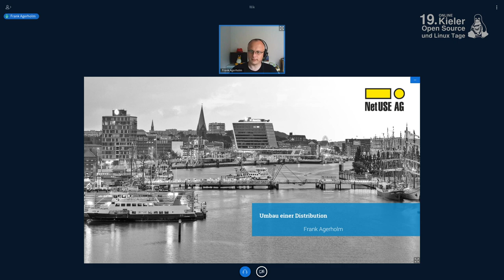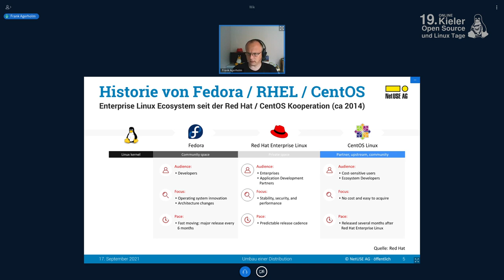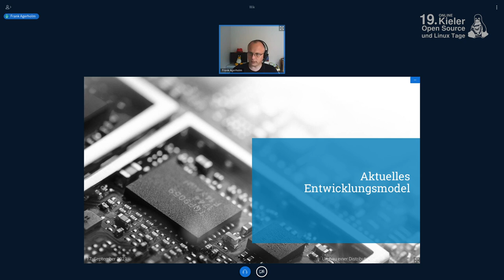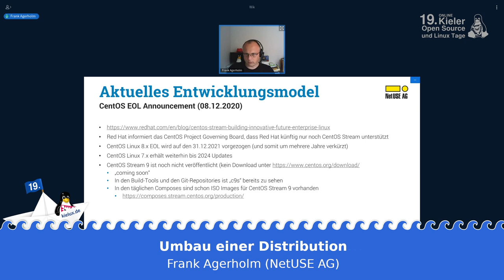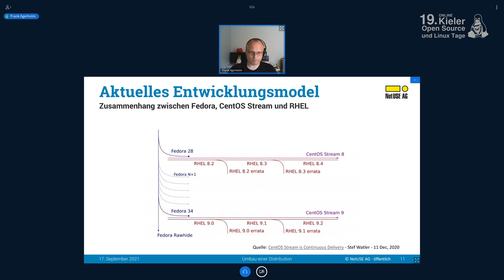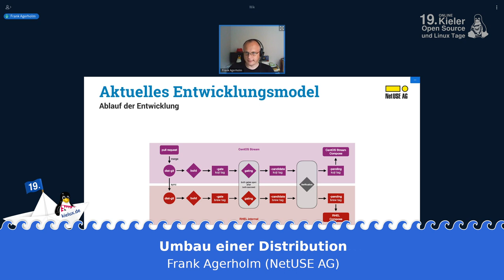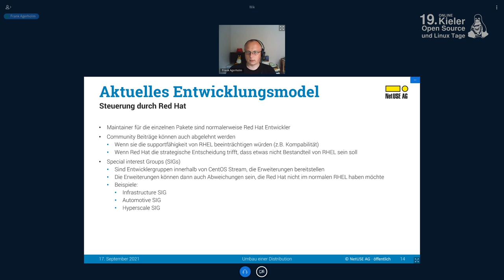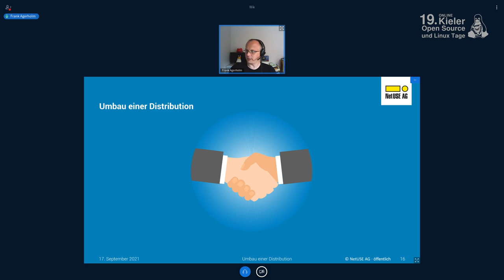Kielux 2021 - Umbau einer Distribution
Viele CentOS-Anhänger haben in den letzten Jahren und besonders seit dem Dezember '20 die Veränderungen in der CentOS-Community rund um CentOS-Stream verfolgt.

In diesem Vortrag möchte ich einmal die technischen Änderungen rund um CentOS-Stream beleuchten, die sich für Administratoren und besonders für Entwickler daraus ergeben haben. Was hat sich verändert? Welche Möglichkeiten ergeben sich daraus?

Frank Agerholm (NetUSE AG)